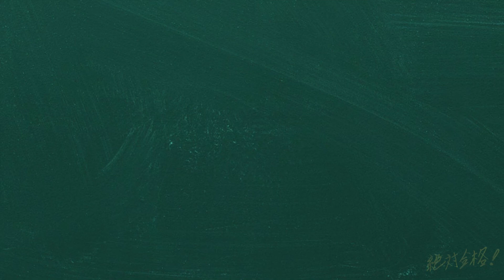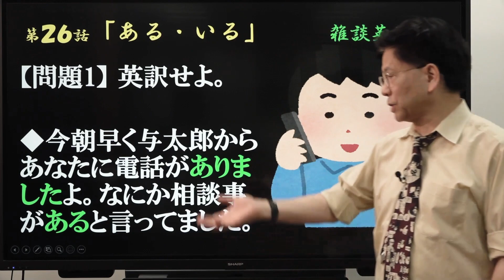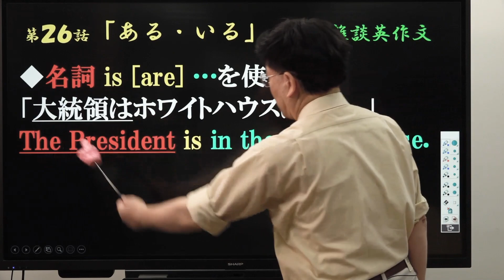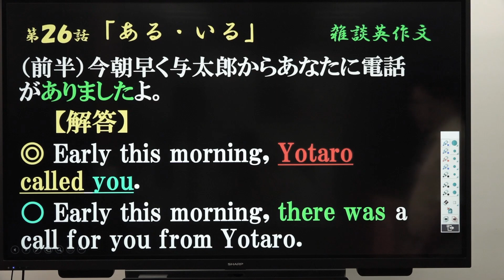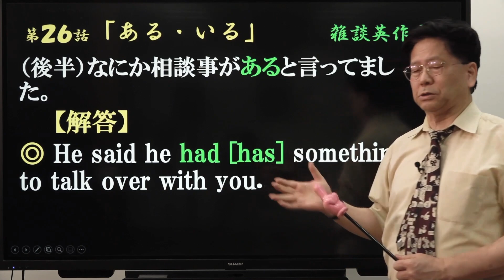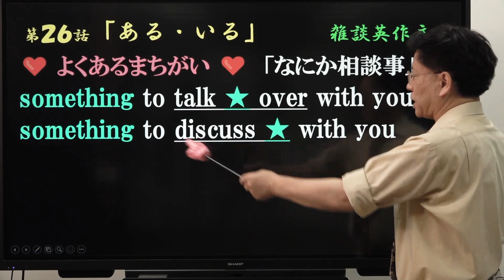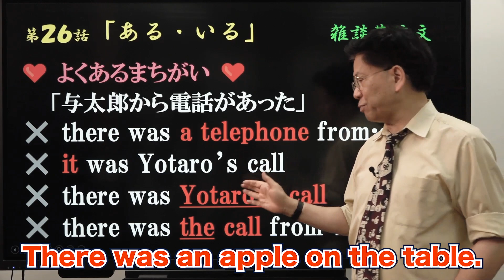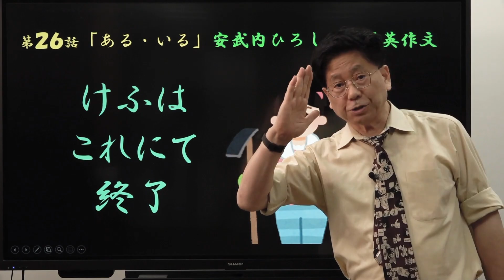【英語】「ある・いる」を考える：早朝によたろうから電話？【Vol.26】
「安武内先生の英語」は毎週金曜日18時配信です。

使用機材：Black Magic Design ATEM Mini Pro